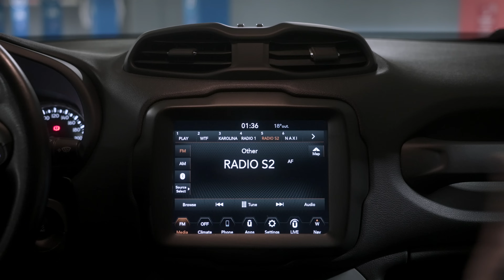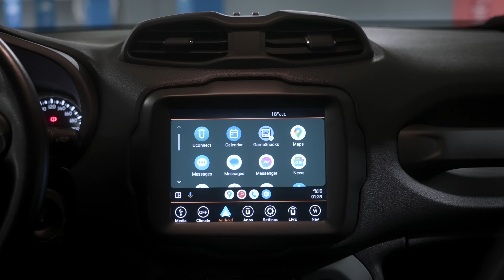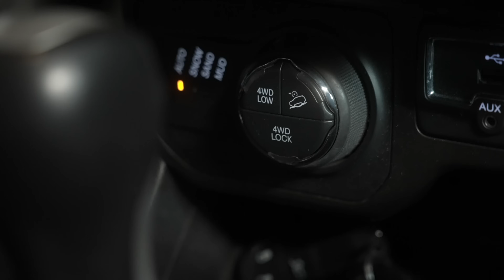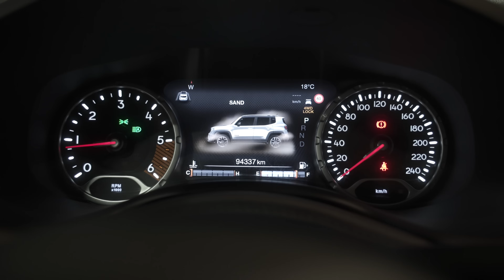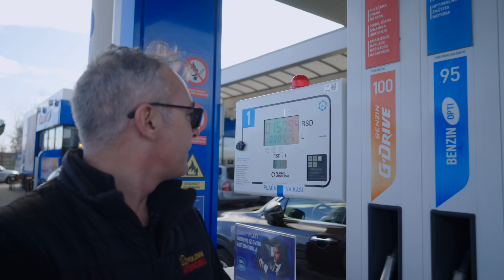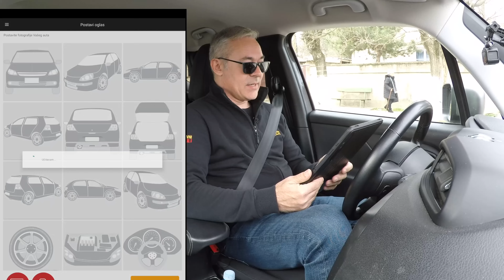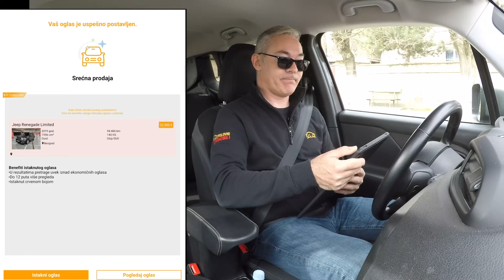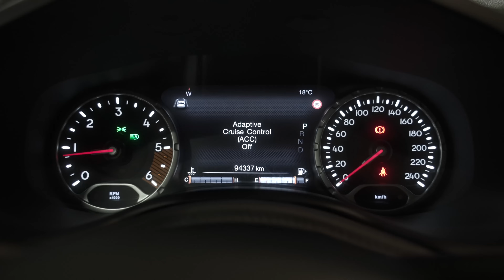Jeep Renegade - Kako se pokazao nakon 4 godine? | Auto Test Polovni automobili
Jeep Renegade - Kako se pokazao nakon 4 godine? | Auto Test Polovni automobili„Pretresli smo“ kako je izgledalo vlasničko iskustvo našeg voditelja kroz četiri godine upotrebe Jeep-a Renegade. Iako smo test ovog automobila snimili još 2019. godine, iskoristili smo jedinstvenu priliku za supertest i osvrt na ovo vozilo iz ličnog ugla. Šta su slabe tačke a šta su prednosti ovog vozila saznaćete u našem najnovijem videu.
Vaša zapažanja i utiske očekujemo u komentarima.